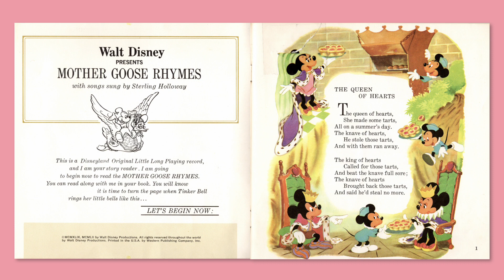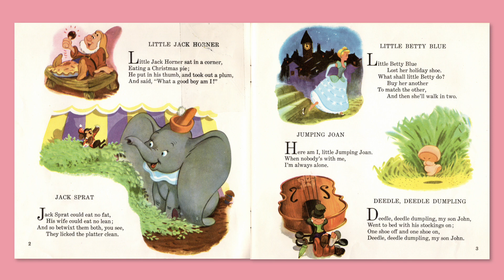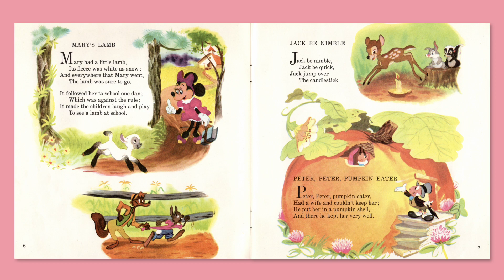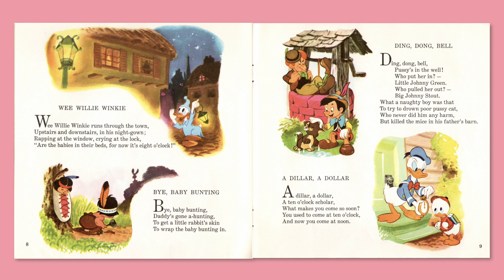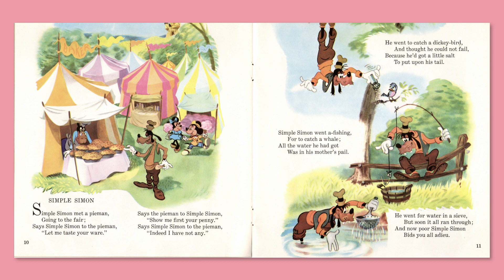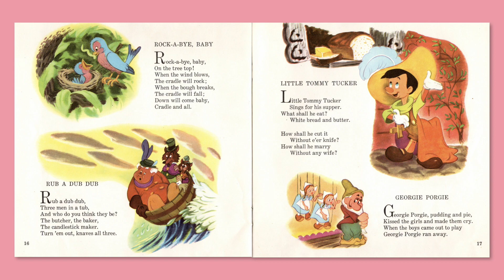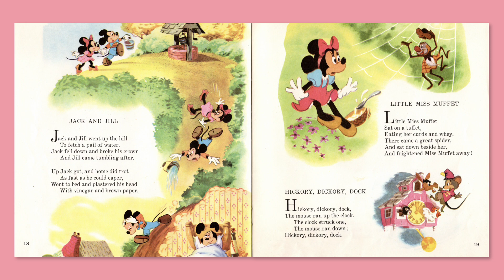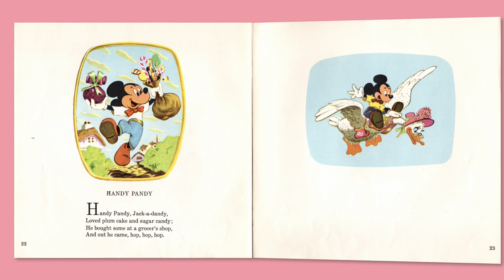Mother Goose Rhymes (1966) | Disneyland Little Long-Playing Record 312 | Read-Along Vinyl Record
These records are from the personal collection of Dick and Sue, midcentury grandparents who loved stories and their family. In our videos, we present a delightful collection of classic stories that have been beloved by generations of kids.

Sit back, relax, and let the magic of our read-along records transport you to a world of adventure and imagination. Follow along with the charming illustrations as the stories come to life with lively narration, catchy songs, and fun sound effects.

This recording features "Mother Goose Rhymes" [Disneyland LLP Record 312].  On the channel  you'll find timeless tales like "The Three Little Pigs", “Sleeping Beauty”, “The “Ugly Duckling”, and many more. All our stories are perfect for parents who want to share their own childhood favorites with their little ones, or for educators looking to inspire a love of reading in their students.

Our retro read-along records have been carefully restored to their original quality, providing a nostalgic trip down memory lane for adults and an enchanting experience for children. So gather the family around and join us for an unforgettable journey into the world of children's literature.